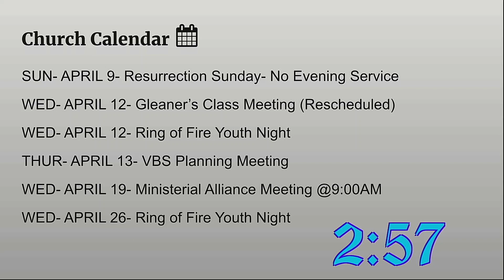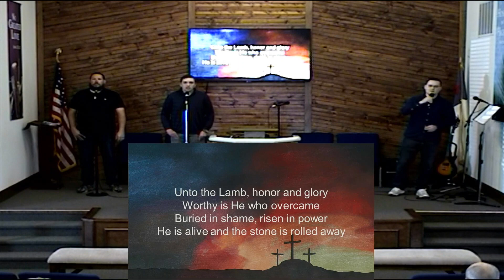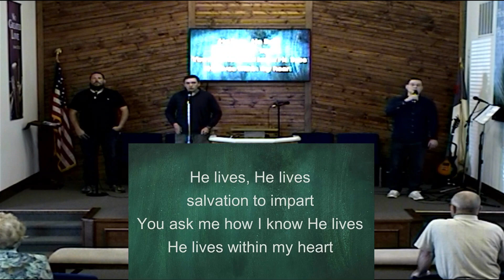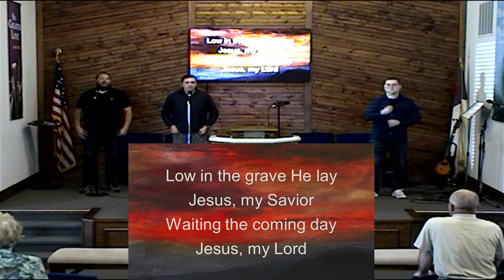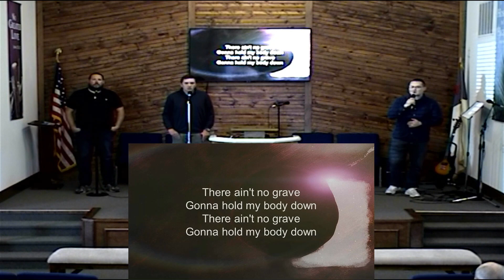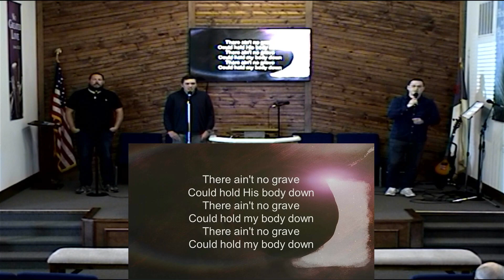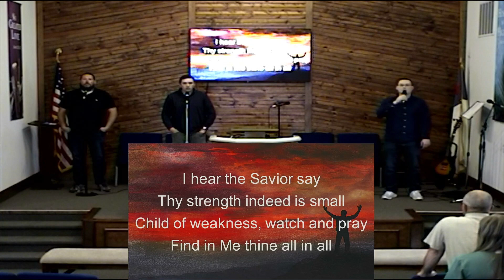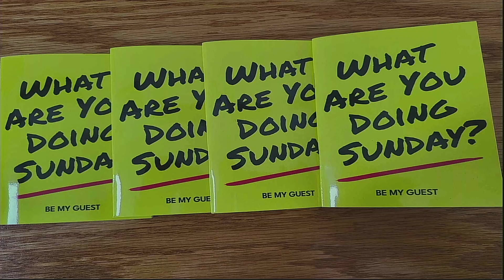Resurrection- It's About Jesus (Sunday April 9, 2023)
0:00 Slides
3:41 There Is A King
8:38 He Lives
12:24 Announcements
14:37 VBS Promo
16:31 Christ is Risen
20:38 Worship in Prayer
32:31 Christ Arose
35:00 Offertory Prayer
37:36 Ain't No Grave
43:02 Message
1:27:53 Jesus Paid it All